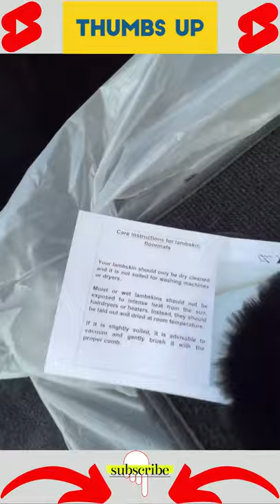Sport Car Super World | Inside the $400K 2022 RollsRoyce Cullinan SUV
A sports car is a car designed with an emphasis on dynamic performance, such as handling, acceleration, top speed, or thrill of driving. Sports cars originated in Europe in the early 1900s and are currently produced by many manufacturers around the world.